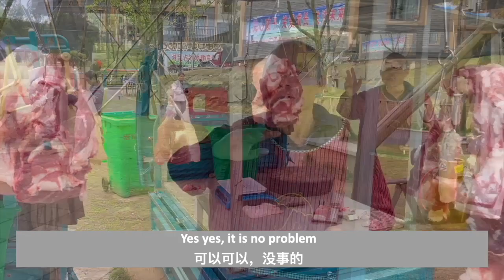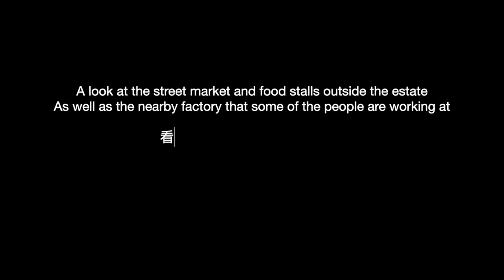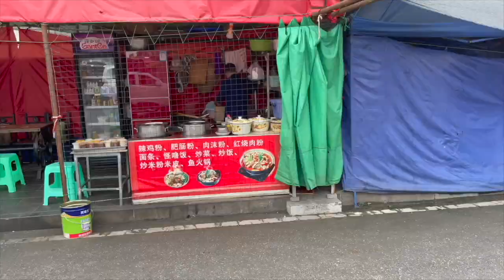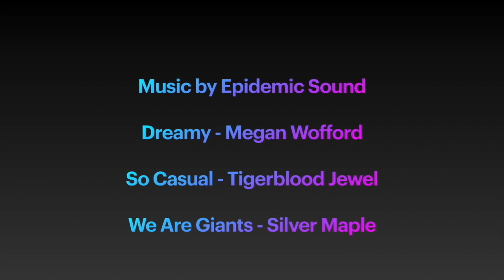Poverty Alleviation in GuiZhou China | 新加坡人去贵州 25th May 2021 | Noel Lee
I visited this estate, 万人小区, in 金沙贵州 on 25th May 2021.
I saw for myself proof of the poverty alleviation efforts of the Chinese government for the people here in GuiZhou.
Most of them were previously living in the rural environments, mostly in the mountainous area.
It is by integrating with the developing society that these people, and importantly, their next generation can come out of poverty to be part of a rapidly developing China.